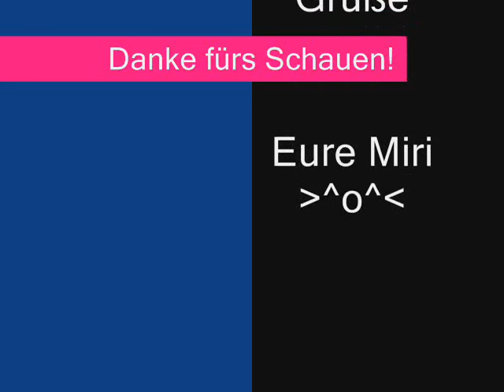FAQ Tag :Miri Wolff - Häufig gestellte Fragen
ich finde es gar nicht so leicht, auf, meiner Meinung nach, sehr persönliche Fragen, öffentlich zu antworten. Ich hoff Ihr nehmt es mir nicht krumm, wenn ich mich dabei ein wenig geniere :)
Hier also ein FAQ Video...Eure Fragen, meine ehrlichen Antworten.
Liebe Grüße
Eure Miri